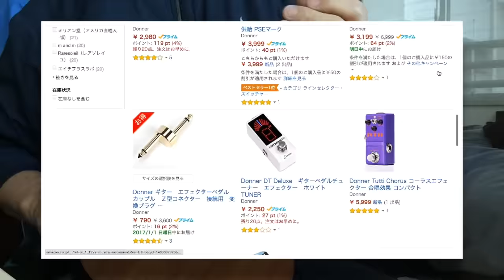ウクレレ探訪#24 ｜ 中華レレ Donner DUC-1（コンサートサイズ）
5,600円コンサートウクレレ。バッグ・ストラップ・チューナー・替え弦付のセットは激安ですね。なかなかの実力でした

■Amazon商品ページ Donner DUC-1 (Concert)

Ukulele : Donner DUC-1 (Concert)
Camera : iPhone6 with Zoom iQ7
- UkeHouse(ユークハウス) UTube Vlog